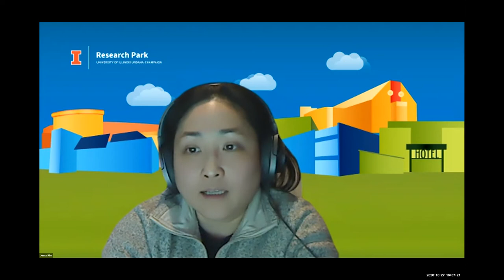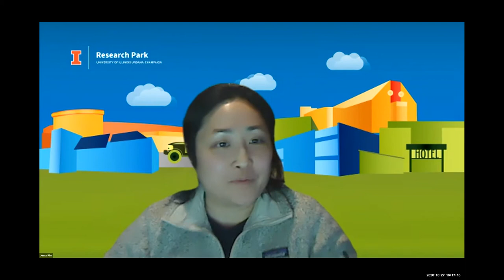Graduate Student Networking Event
On October 20, UIUC graduates had the opportunity to hear from a panel of current and past Research Park graduate interns. The panel included Roger Huang, Procurement Management Intern at P&G Smart Lab, Jay Joshi, Data Science Intern at Cargill Innovation lab, and Emily Oden, Business System Analyst at AbbVie innovation center. Graduate students also had the opportunity to talk to recruits from 11 corporate companies, including AARP, AbbVie, and John Deere.